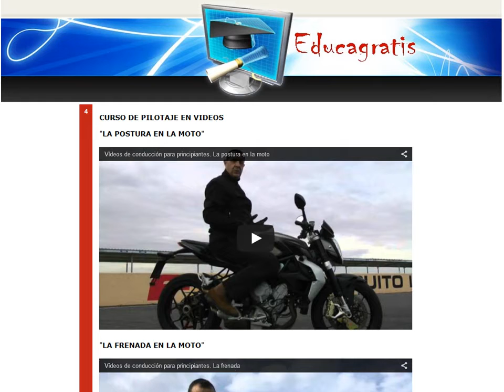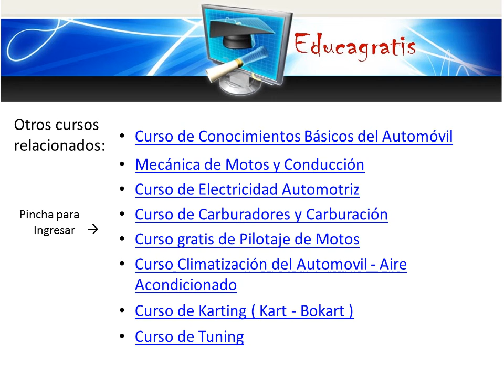Curso de Pilotaje de Motos Conducción Motocicletas